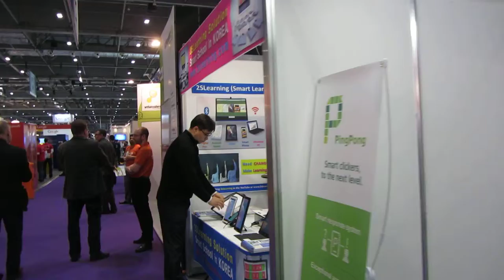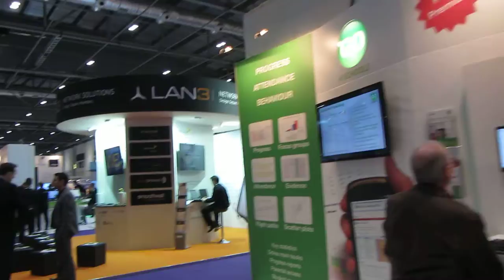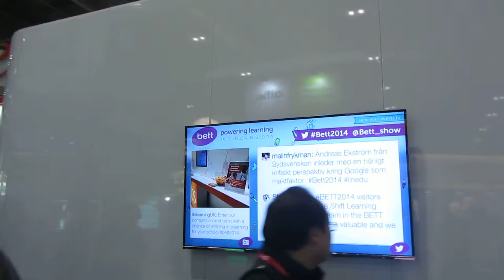BETT 2014 1º